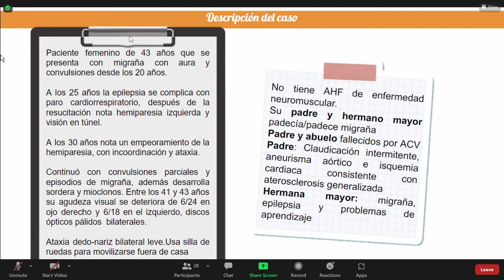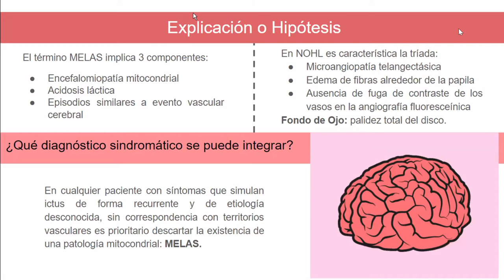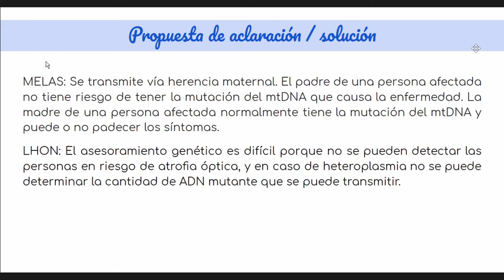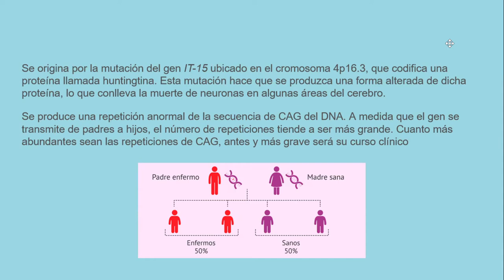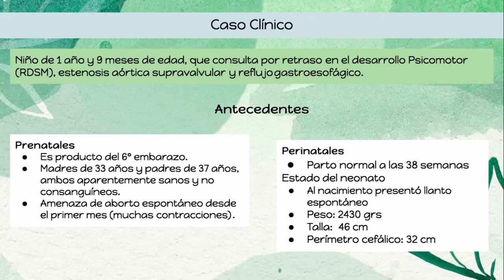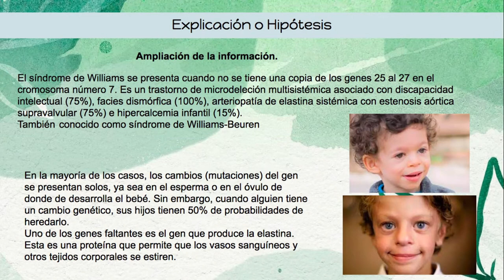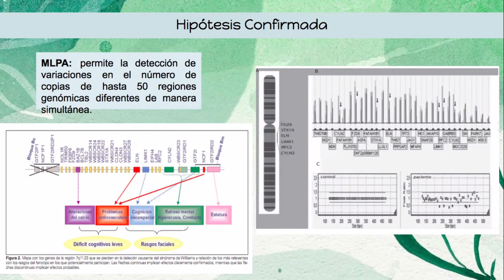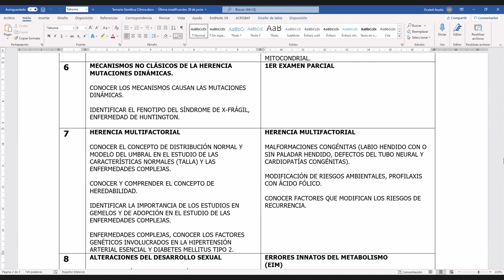Casos: Enfermedad mitocondrial, Corea de Huntington y Síndrome de Williams